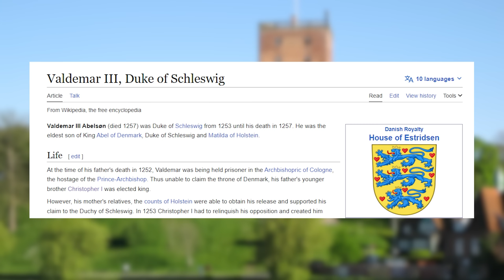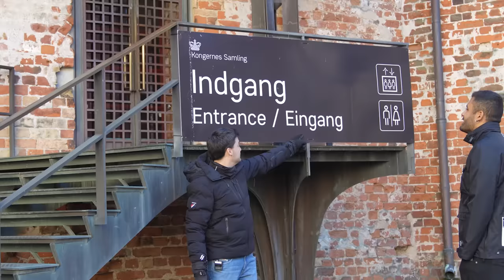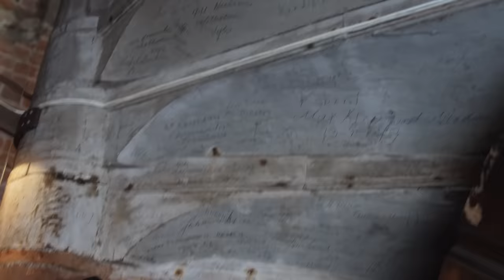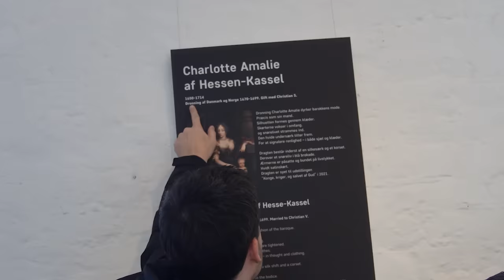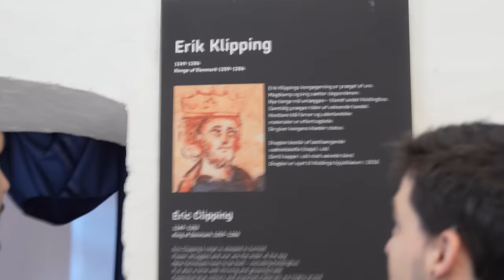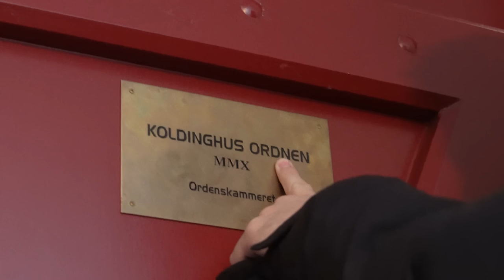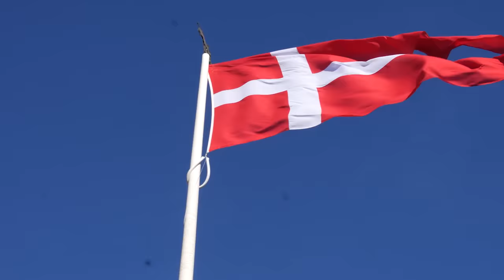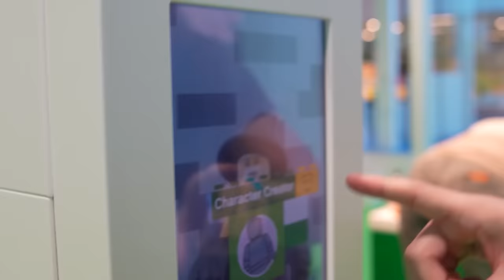A BUSCA PELO VEADO CHIRUDO! Los5 - Dinamarca #5